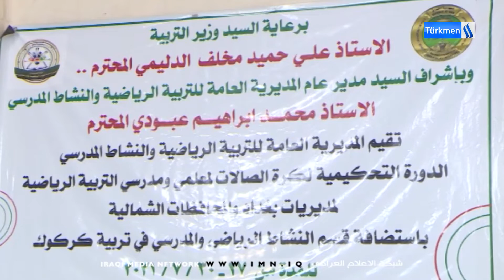Spor Yolculuğu Programı / Hazırlayan Ve Sunan : Muhammed Abdüsselam/BLM - 22